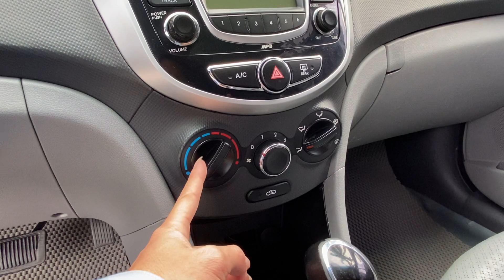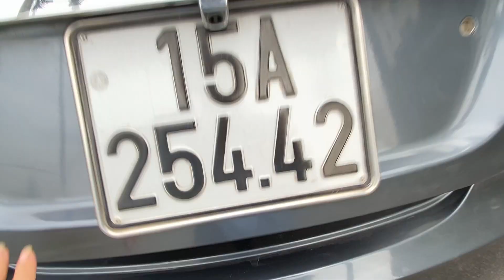Accent 2012 số tự động 1.4 nhập khẩu - Xe chất máy số zin - Giá 330 triệu - Lh 0855.966.966 xem xe